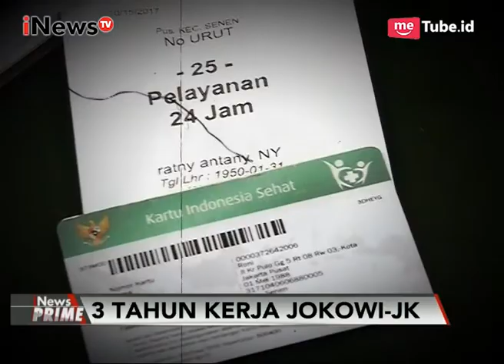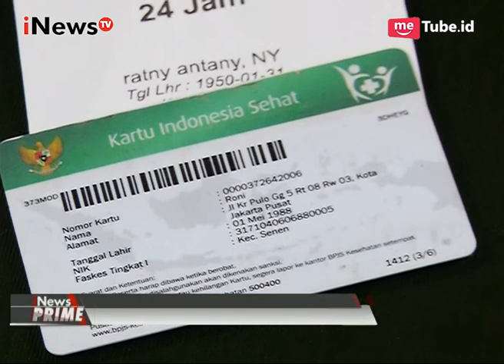Gebrakan Jokowi-JK dalam Bidang Kesehatan Pada 3 Tahun Pemerintahannya - iNews Prime 19/10